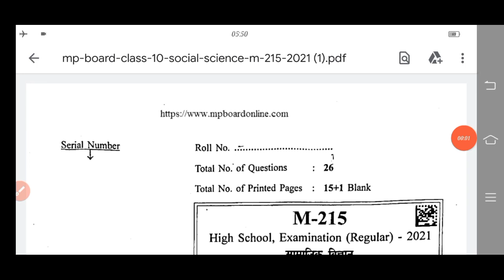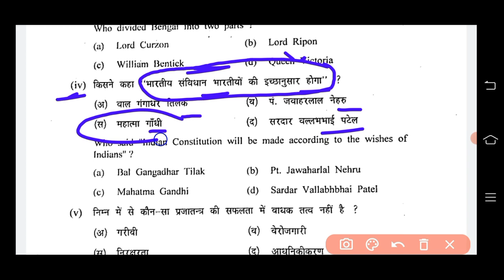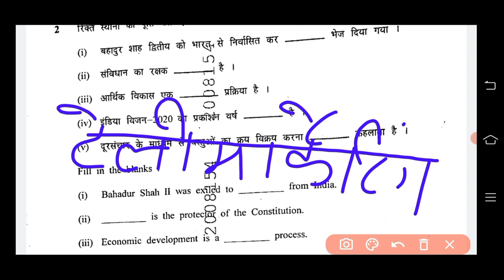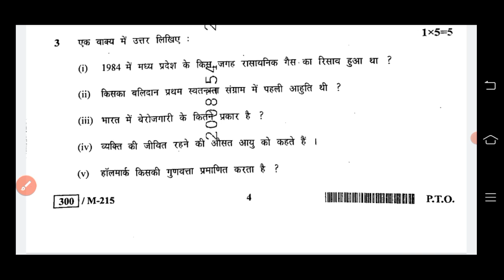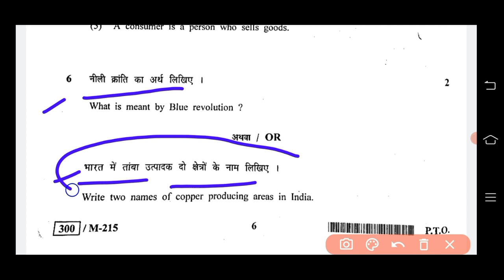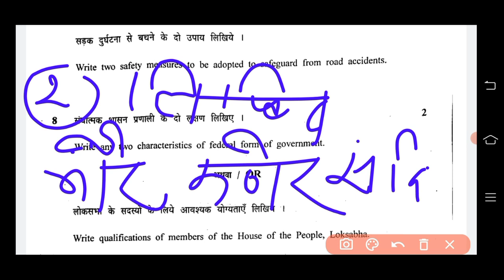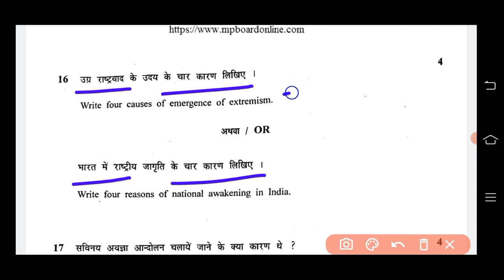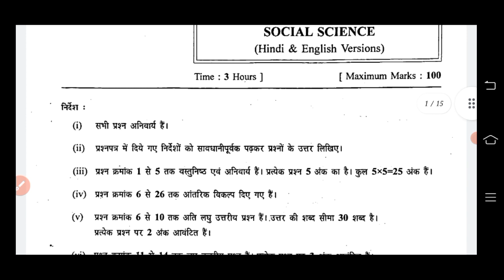Class 10th samajik vigyaan trimasik paper solution 2021 | त्रैमासिक परीक्षा 2021 कक्षा दसवीं